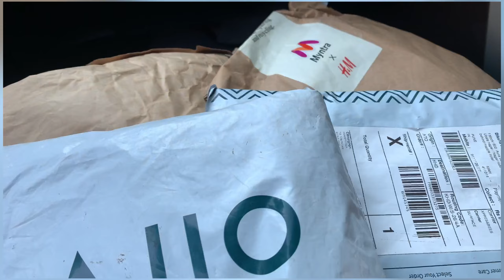Goa Travel Day Vlog | Part -1 | Road Trip Pune to Goa😢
Hi Friends,
I hope you all are doing great. In this  channel I will share  my lifestyle vlog and day to day life style .So please watch my videos till the end and if you like then please don't forget to like and subscribe my channel and you can share your valuable comments also ❤️